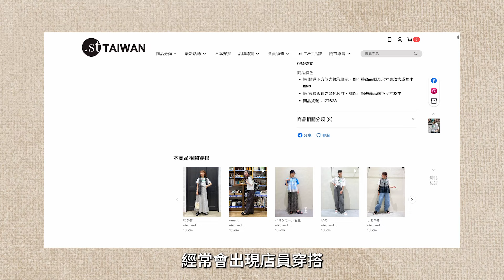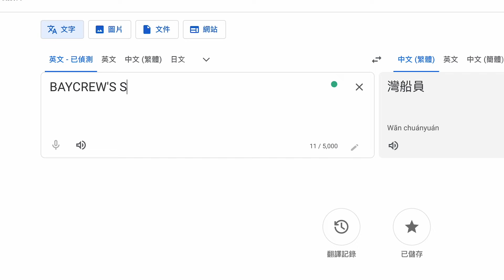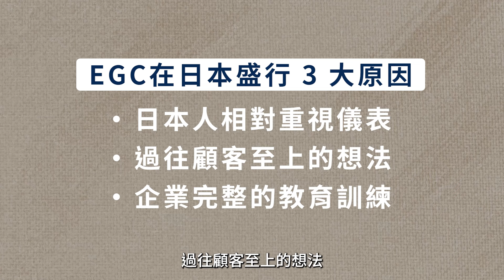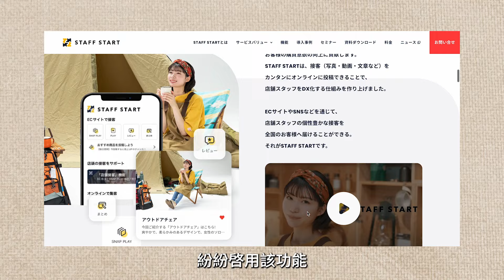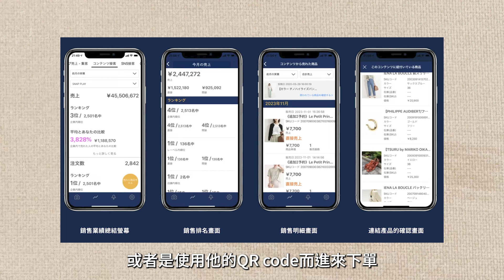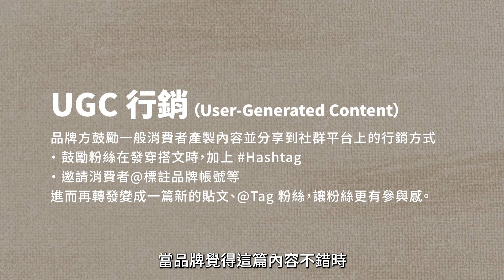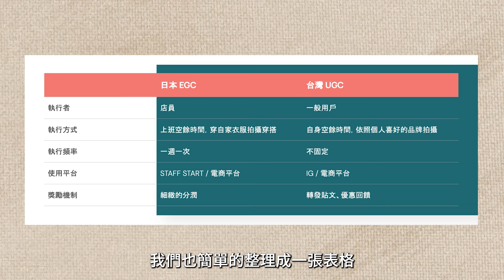什麼是 EGC 行銷？打造日本服飾最強收割機，每位店員都是超強業務！｜『店』商即時通 EP13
在日本服飾業工作的店員，除了重視接客禮儀之外，還要身兼會穿搭、會推銷的技能？
獨到的「EGC」行銷方式，竟然是讓日牌業績有效成長的幕後大功臣？！
本集將介紹什麼是 EGC？日本怎麼打造店員、品牌、顧客之間，三方互惠的經營模式？與現今台灣正在執行的 UGC ，又有什麼不同？

【更多你可能會感興趣的 SHOPLINE 內容】
🎯Instagram Reels 該怎麼玩？4 大內容主題助品牌把握流量紅利！

【製作團隊】
腳本/企劃：SHOPLINE 行銷團隊 Nancy
主持人：SHOPLINE 行銷團隊 James
剪輯/後製：SHOPLINE 行銷團隊 Bryan